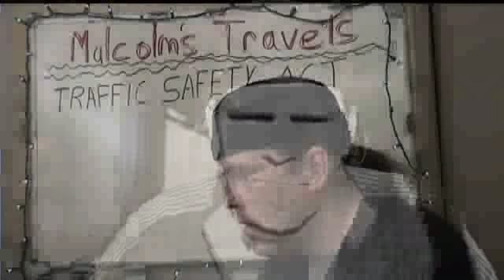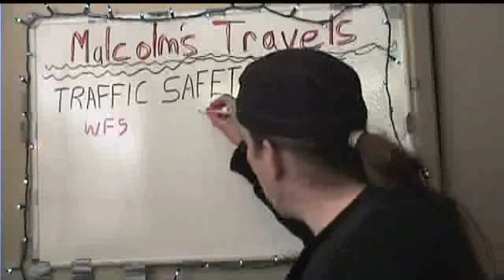Malcolms Travels pt2.mov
Examining the common law right to travel without permit or license.